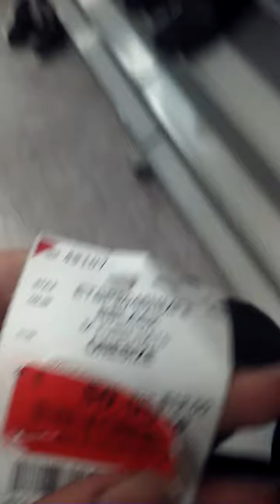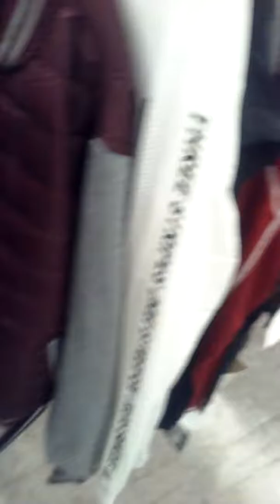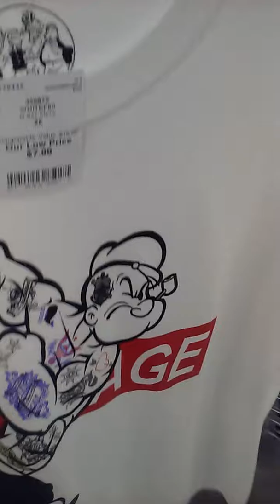Burlington trip 3 bulls joggers, 5xL Jersey, Guess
Stuttering is horrorable